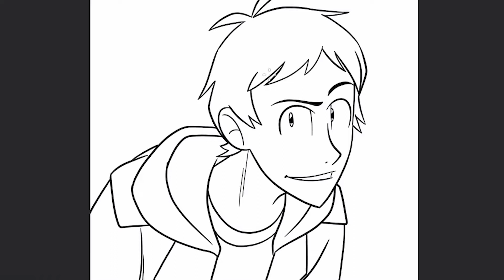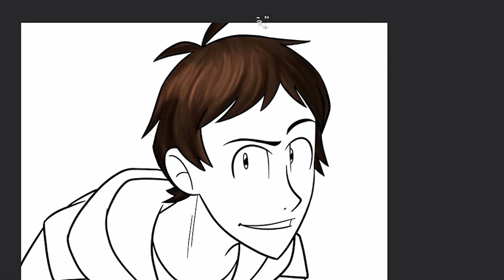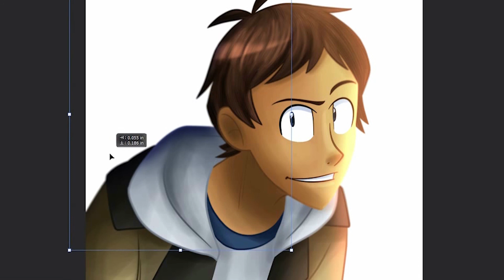CHARACTER SPEEDPAINTS [7] Lance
So a week or two ago I tried making a Lance speedpaint for my little series but the video screwed up big time, so I made up for it by drawing him again for his birthday (28th July).